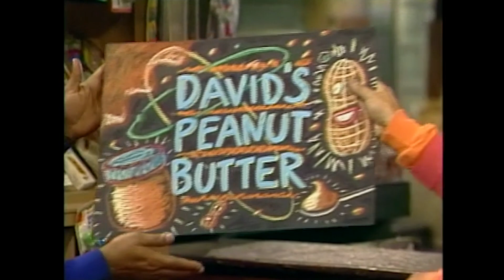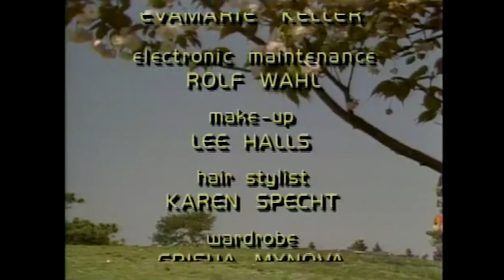Sesame Street - David's peanut butter